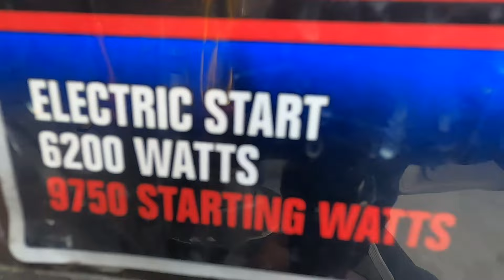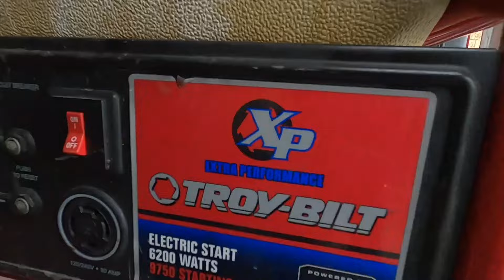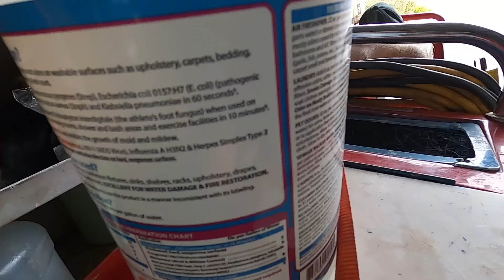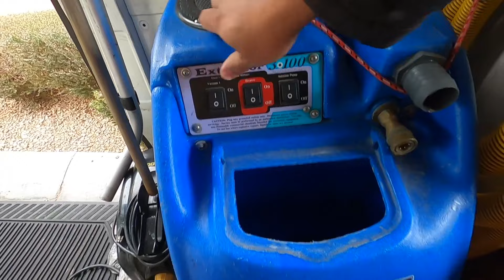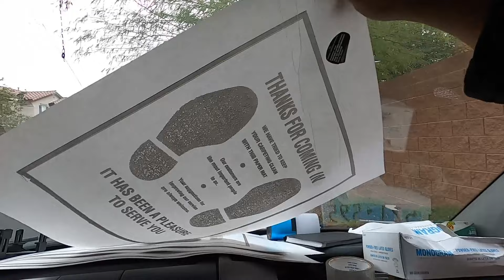Esto es todo lo que necesitas para iniciar tu negocio de autolavado en Estados Unidos 🇺🇸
Si quieres una asesoría conmigo
Da click en el siguiente link :